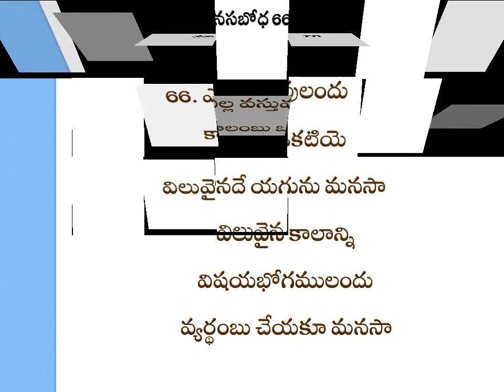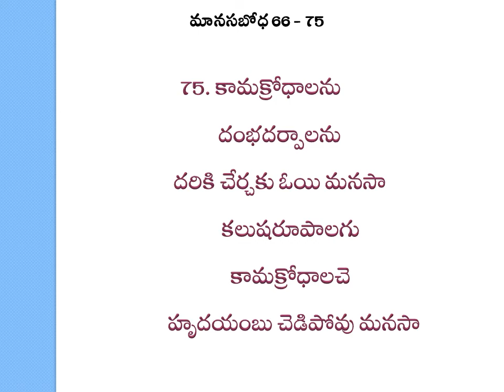Devotional songs - Manasa boda 66 -75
Welcome to Bhakti Sagaram channel.This channel contains lot of devotional songs and village Bhajans also.A Bhajan is any type of Indian devotional song. It has no fixed form: it may be as simple as a mantra or kirtan or as sophisticated as the dhrupad or kriti with music based on classical ragas and talas. It is normally lyrical, expressing love for the Divine.For moments of devotion, these bhajan & mantras bring divinity into your life.